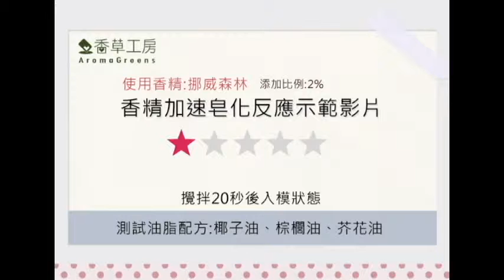香草工房 香精示範影片-挪威森林.avi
香草工房手工皂購物網
aromagreens handmadesoap